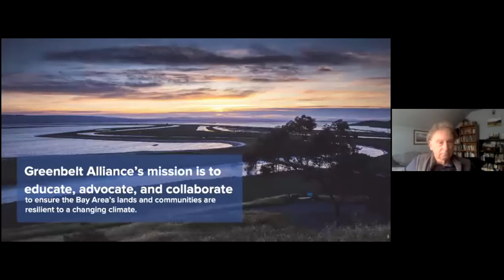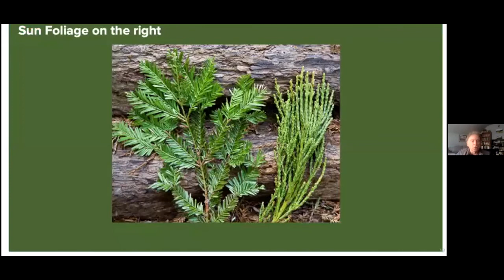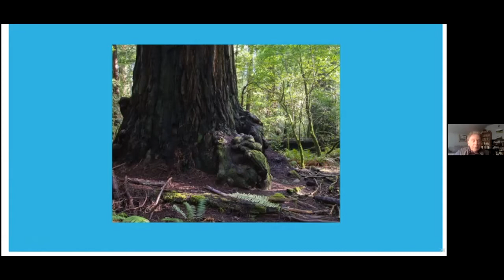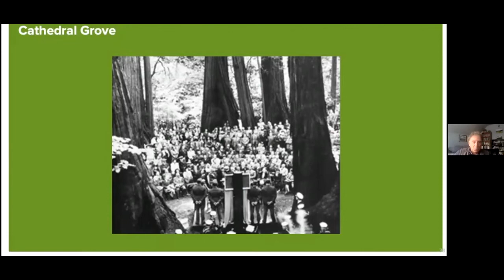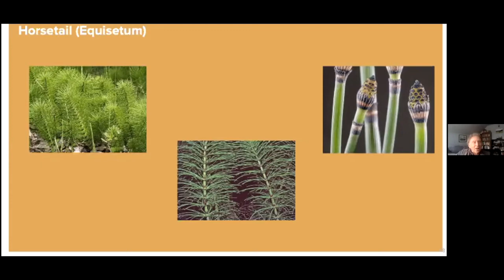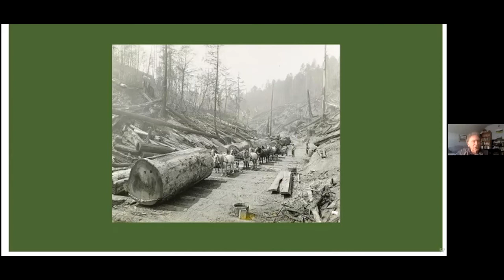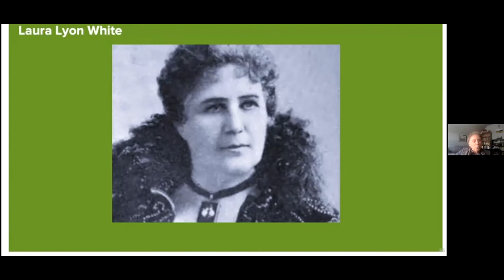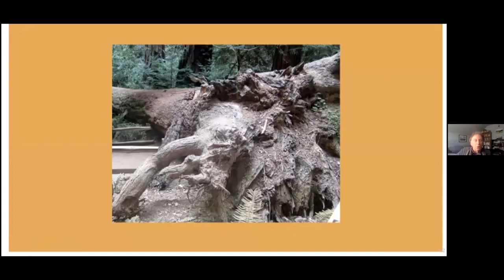Virtual Outing - Muir Woods Saunter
Muir Woods was saved from the logger’s axe by the selfless efforts of generations past, but today our state tree faces challenges from a changing climate.

We’ll share stories of the cultural and natural history of Muir Woods and view some of the fascinating flora and fauna that call the redwood forest home in this presentation.